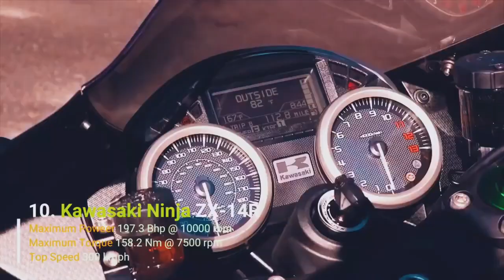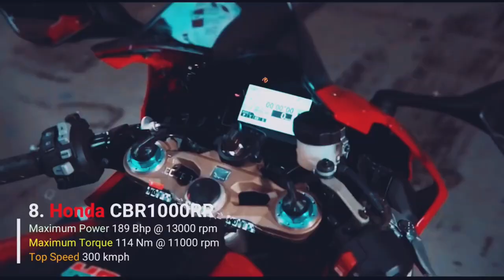Top10 Motor Bike in the World